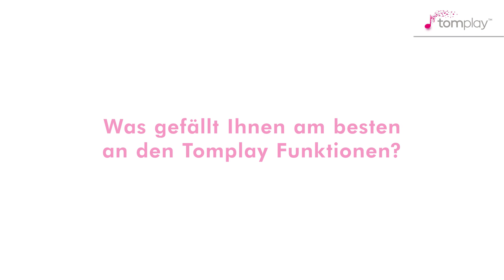Tomplay beginnt eine Zusammenarbeit mit Jumaane Smith, Michael Bublés Trompeter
Der amerikanische Jazztrompeter, Sänger und Komponist Jumaane Smith verbrachte die letzten 15 Jahre mit ausgedehnten Tourneen und machte Aufnahmen mit Michael Bublé als Haupttrompeter und Sänger.  Jumaane Smith hat mit Quincy Jones, Herbie Hancock, Aretha Franklin und vielen anderen bekannten Künstlern zusammengearbeitet.